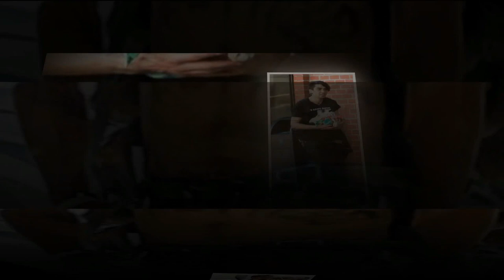Jennifer Aniston Family Pictures || Father, Mother, Brothers, Ex spouses!!!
American actress, film producer, and businessperson Jennifer Aniston Family With Father, Mother, Brothers, Ex-spouses  Pictures  [HD]
Jennifer Aniston Family:
Father: John Aniston
Mother: Nancy Dow
Brother: John T. Melick, Alex Aniston
Ex-spouse: Brad Pitt (m. 2000–2005), Justin Theroux (m. 2015–2017)